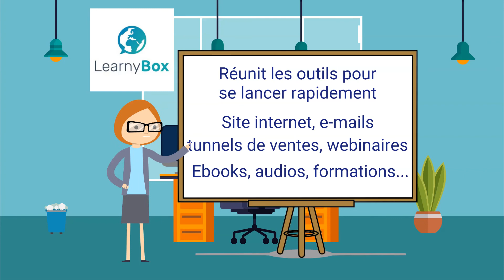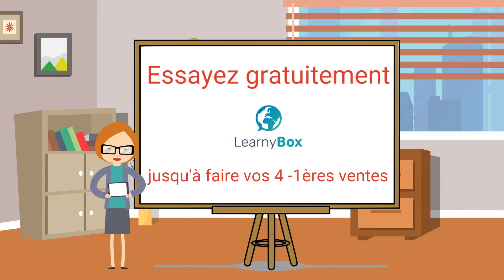Indépendant : comment trouver de nouveaux clients ? | Learnybox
Bonjour et bienvenue sur la page de Learnybox. Avec cette vidéo découvrez des astuces pour attirer plus de prospects vers vos produits et services.

Learnybox est une plateforme complète, de Learning management system,  vous permettant de vendre vos infoproduits sur internet et cela très facilement !  Grâce à de nombreux outils de digital marketing, soyez rapide à mettre en place votre business sur internet.

Tous les outils sont réunis en un seul : Plateforme de formation, site internet, blog, plateforme de ventes, tunnels de ventes, webinaires, vidéos tutorielles, coachs personnalisés...

Profitez-en dès maintenant pour découvrir gratuitement la plateforme de Learnybox, et cela jusqu'à ce que vous fassiez vos 4 premières ventes !